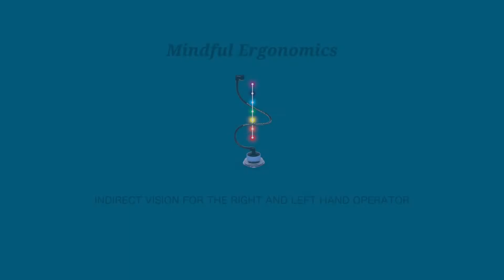Indirect Vision for the Right and Left Hand Operator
Mindful ergonomics in a hands free dental device.